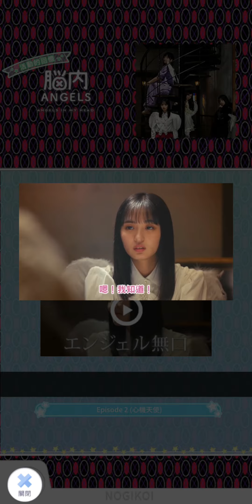99~220324乃木恋活動故事~35 腦內ANGELS --Episode--《Episode1 電影 寡言天使》